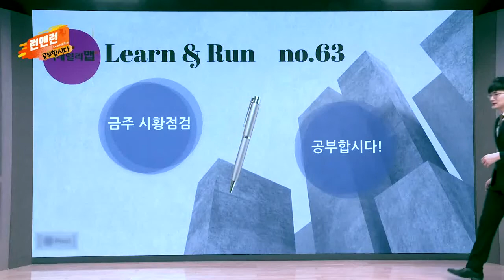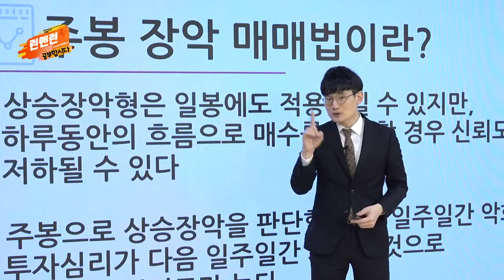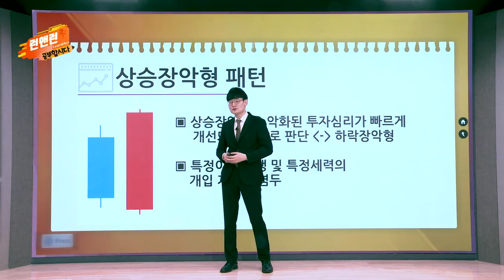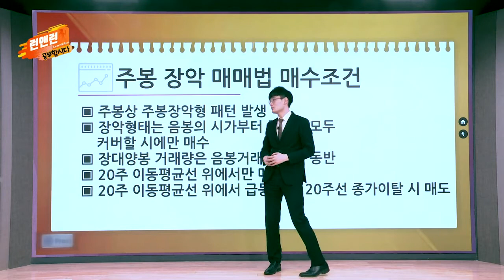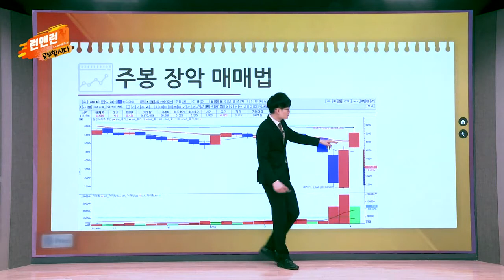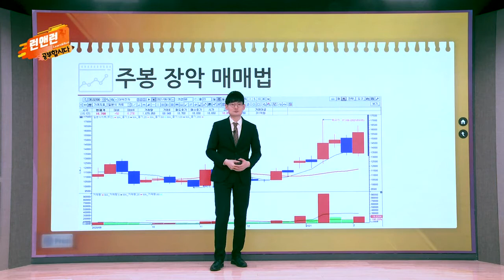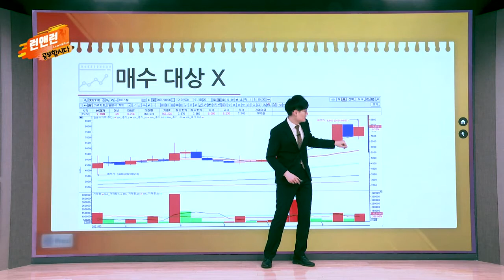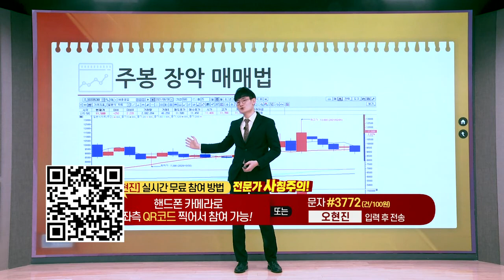주봉 장악 매매법_공부합시다_이데일리맵 오현진_런앤런 63회 (20220416)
주봉 장악 매매법